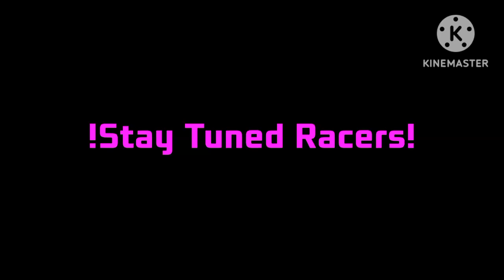The Great Race Of Shanghai | Asphalt 9: Legends - DarkLuigiProGamingYT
Today Is The Independence Of My Country, I'm Proud To Be Mexican

!Viva México!, For Me As A Mexican, I Don't Have Words To Describe It.

I'm Very Proud To Be Mexican, !FOR THE INDEPENDENCE OF MY NATION!

infringing.